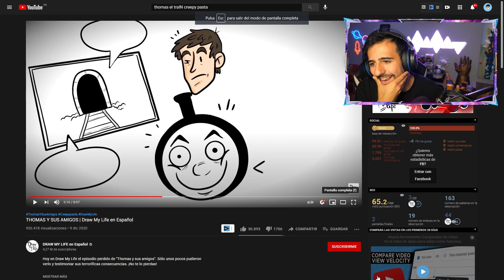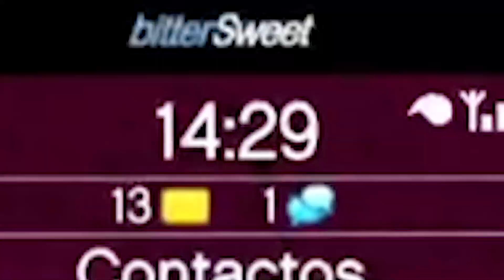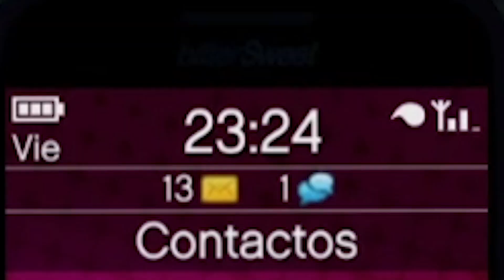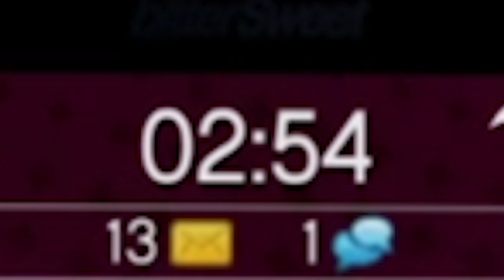ENCONTRÉ al TREN THOMAS.EXE en GTA 5.. (Misterios GTA MODS)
Hoy tenemos un video de misterios en GTA 5!! Si quereis mas deja tu LIKE